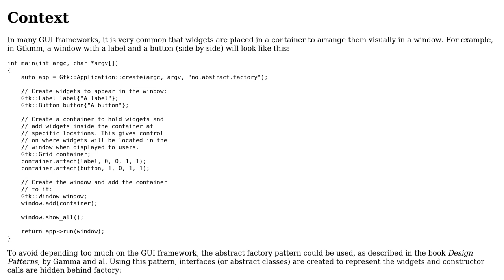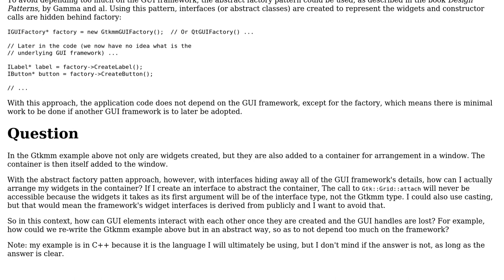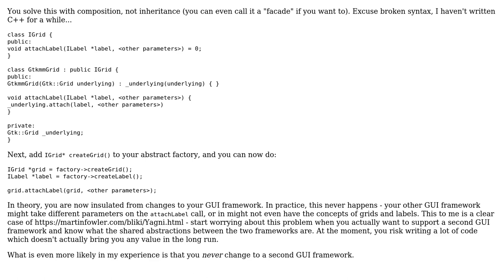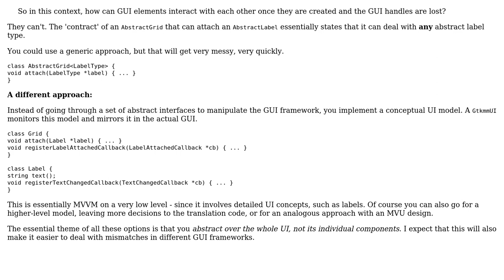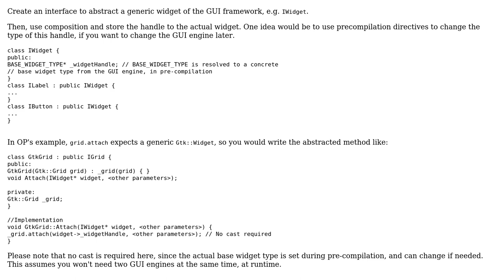Software Engineering: How to use abstract factory on interacting widgets? (3 Solutions!!)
Software Engineering: How to use abstract factory on interacting widgets?

With thanks & praise to God, and with thanks to the many people who have made this project possible! | Content (except music & images) licensed under CC BY-SA | Music | Images & others | With thanks to user Philip Kendall user Emerson Cardoso user doubleYou user BobMorane and the Stack Exchange Network Trademarks are property of their respective owners. You are responsible for your own actions.